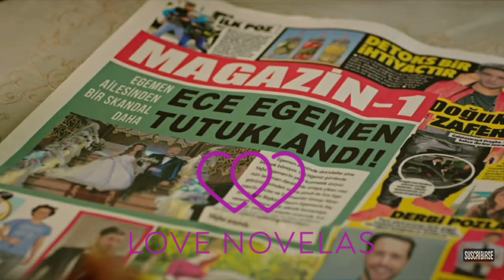MADAME FAZILET ET SES FILLES ÉPISODE 95 EN FRANÇAIS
!! épisode suivant est en première commentaires
Bienvenue sur Love novelas chaîne Youtube qui fait des résumés ( séries, théâtres, films, music videos et autres..